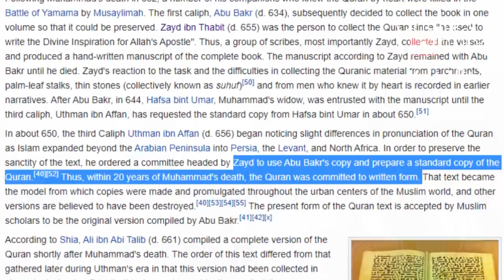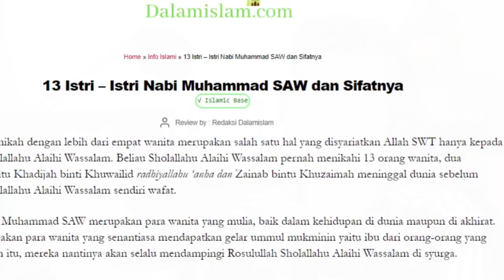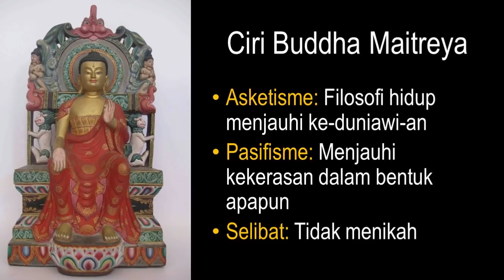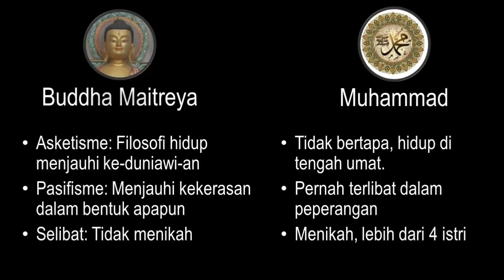Buddha Maitreya adalah Muhammad? | Sun Gokong ke Arab? | Mempertanyakan Steven Indra Wibowo